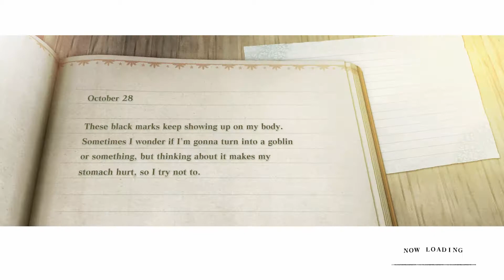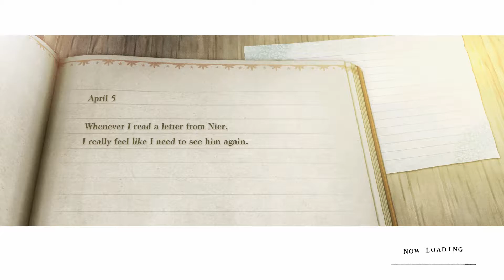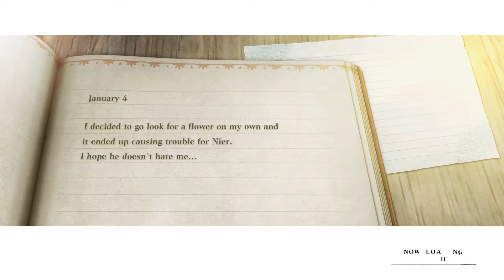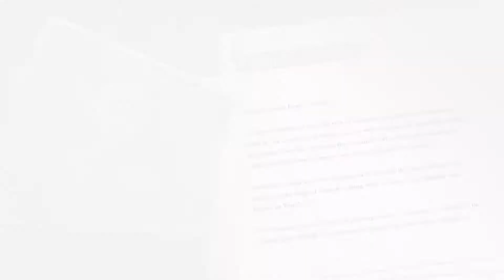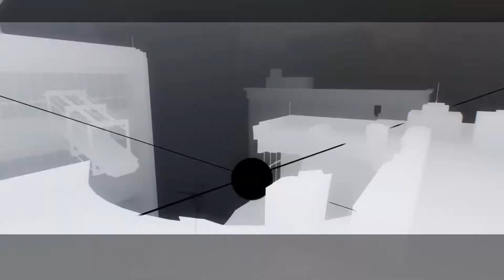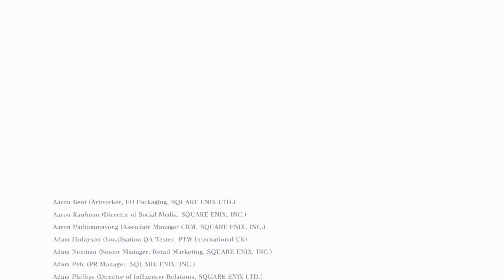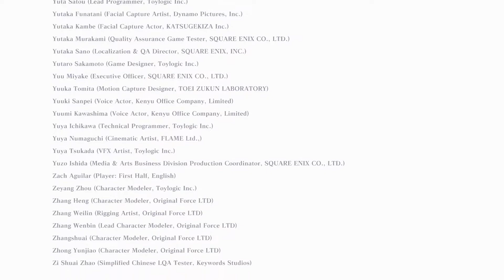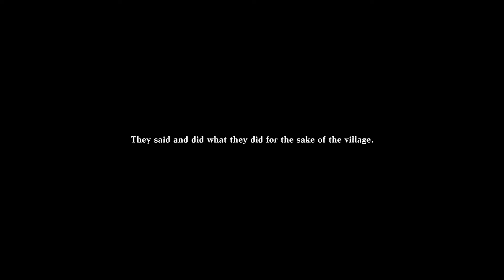NieR Replicant Part 33